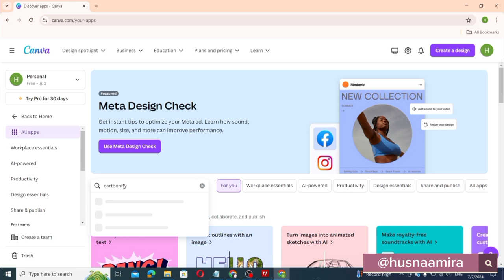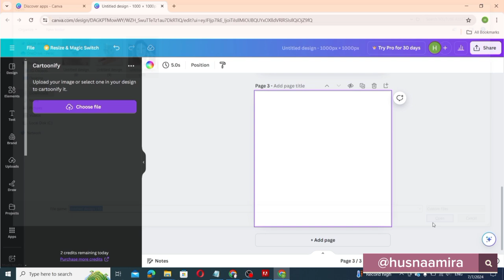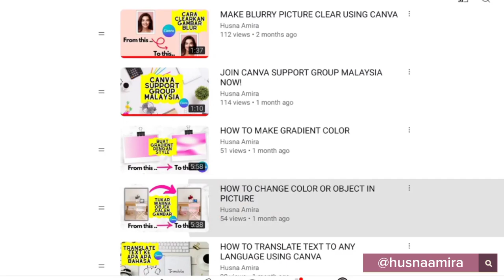TUKAR GAMBAR KE KARTUN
Untuk dapatkan Canva Pro, boleh guna link di bawah 🔽🔽🔽

Mengkartunkan Gambar Real Life Menggunakan Canva

Hai semua! Hari ini saya ingin berkongsi cara mudah untuk mengkartunkan gambar real-life anda menggunakan Canva.

Dengan beberapa langkah mudah, anda dapat mengubah gambar biasa menjadi gambar kartun.

Berikut adalah panduan langkah demi langkah:

Langkah 1: Masuk ke Canva

1. Masuk ke laman web Canva dan log masuk ke akaun anda.

2. Klik pada bahagian "Apps" di menu bar sebelah kiri.

Langkah 2: Cari Cartoonify

1. Di bahagian search apps, taip "Cartoonify"

2. Klik pada Cartoonify untuk membuka aplikasi ini.

Langkah 3: Pilih dan Kartunkan Gambar Anda

1. Setelah Cartoonify dibuka, klik pada butang "Use in New Design".

2. Pilih saiz kanvas yang anda inginkan untuk gambar kartun anda.

3. Klik "Choose File" dan pilih gambar yang ingin anda kartunkan dari komputer anda.

4. Klik "Open" untuk memuat naik gambar.

Langkah 4: Hasil Kartun

1. Canva akan secara automatik mengkartunkan gambar anda. Anda dapat melihat perbandingan antara gambar asal dan hasil kartun.

2. Jika tidak puas hati dengan hasilnya, anda boleh cuba lagi dengan mengulangi proses ini.

Kredit dan Canva Pro

Canva menyediakan lima kredit percuma untuk menggunakan aplikasi Cartoonify.

Jika anda ingin menukar lebih banyak gambar menjadi kartun, anda perlu upgrade ke Canva Pro.

Dengan Canva Pro, anda mendapat lebih banyak kredit dan banyak lagi kelebihan lain.

Untuk melanggan Canva Pro boleh guna link di bawah 🔽🔽🔽

Selamat mencuba dan semoga bermanfaat!